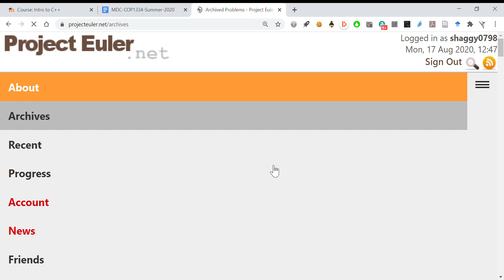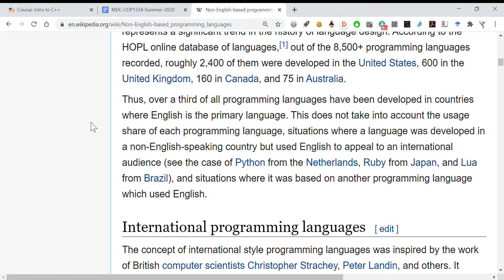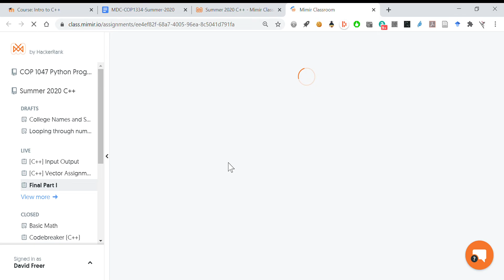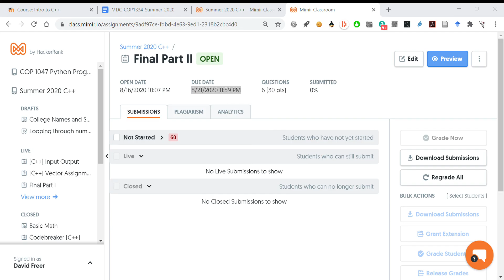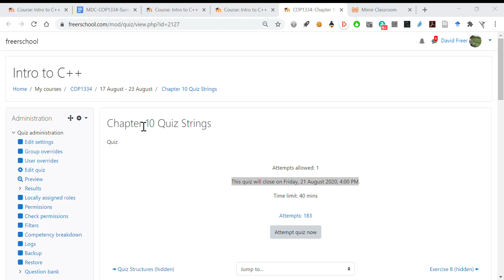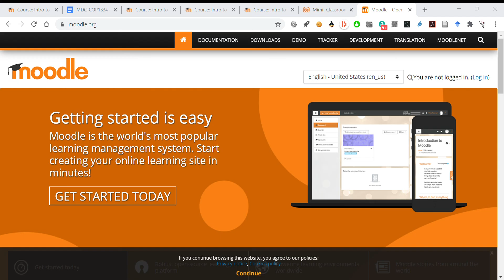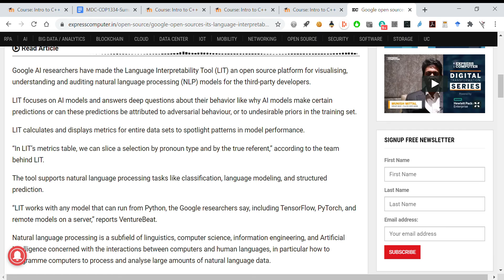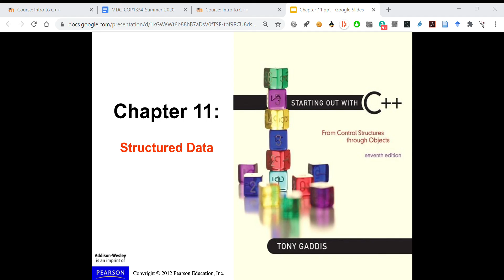MDC COP1334 Summer 2020 Google Chrome 2020 08 17 12 45 07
Structs